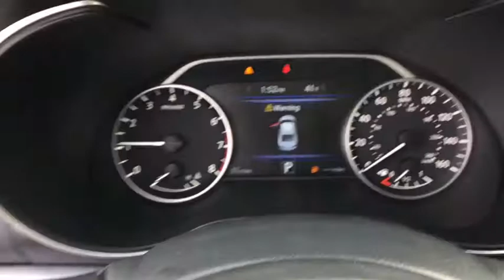2018 Nissan Maxima Ashburn, Manassas, Chantilly, Vienna, Springfield, VA 61561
2018 Nissan Maxima available at Browns Dulles Nissan in Ashburn, Virginia. Servicing the Manassas, Chantilly, Vienna, Springfield, VA area.
2018 Nissan Maxima 3.5 SV - Stock#: 61561 - VIN#: 1N4AA6AP7JC370383

Illuminated Kick Plates,Splash Guards,Premium Spoiler,Interior Lighting Package,External Ground Lighting,50 State Emissions,Floor Mats/Trunk Mat & Trunk Net,Rocker Panel Moldings